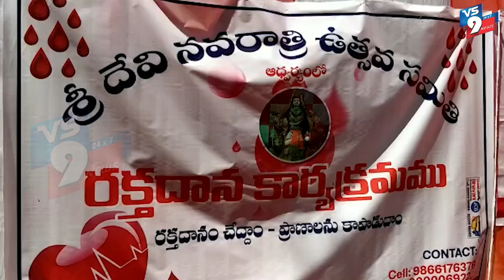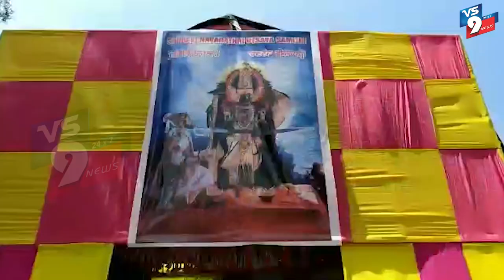ఉత్సవ కమిటీ ఆధ్వర్యంలో రక్తదాన శిబిరం